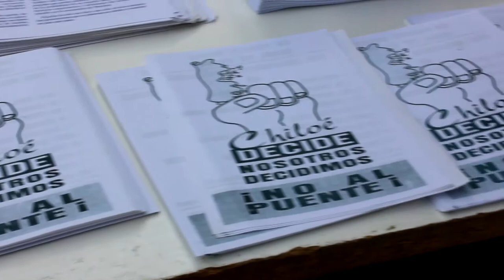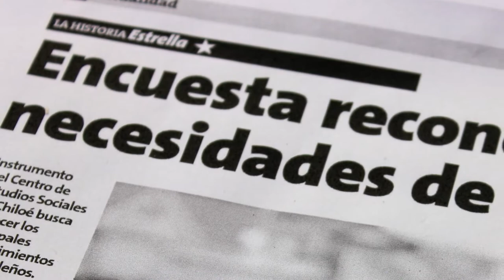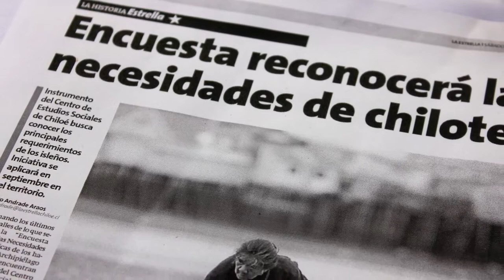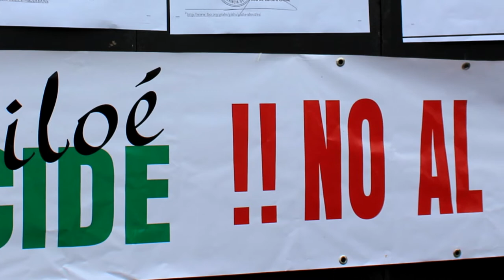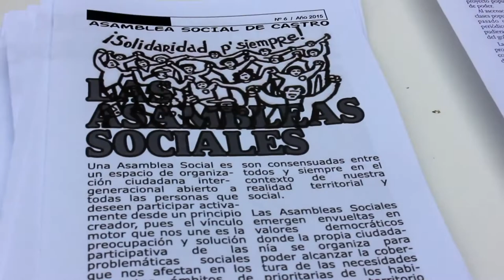Centro de Estudios Sociales de Chiloé CESCH